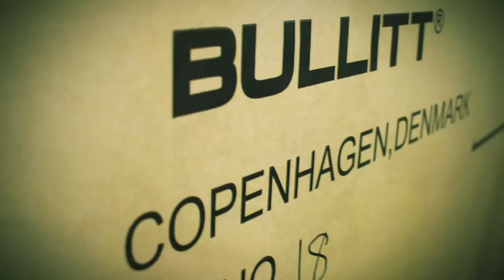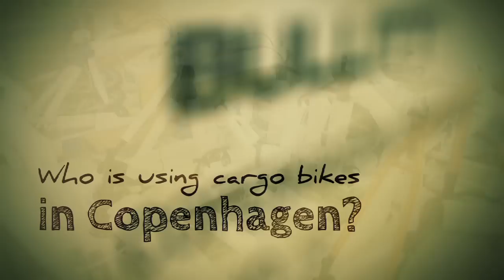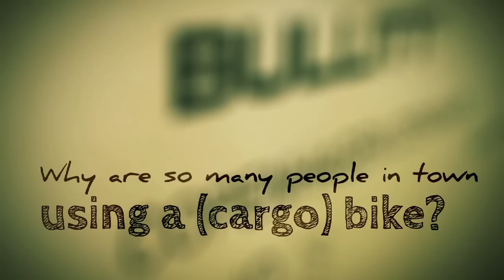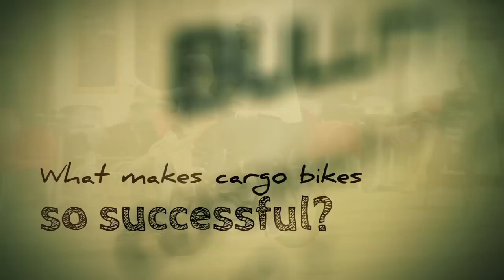Talking about cargo bikes with Hans Bullitt Fogh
In August 2011 I made this interview with Hans Bullitt Fogh, owner and founder of "Larry vs. Harry", the company building the cargo bike BULLITT. Listen to Hans talking about the development of the BULLITT, bike users in Copenhagen and the advantages of cargo bikes and see impressions of cargo bike use in Copenhagen.

Concept, audio, images + editing: Andreas Beusker
for Cities for Cyclists